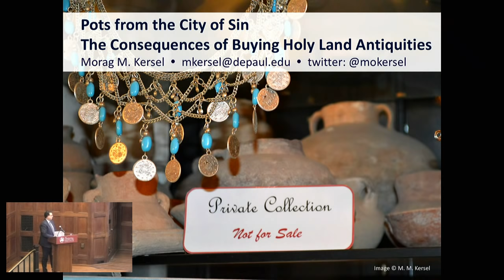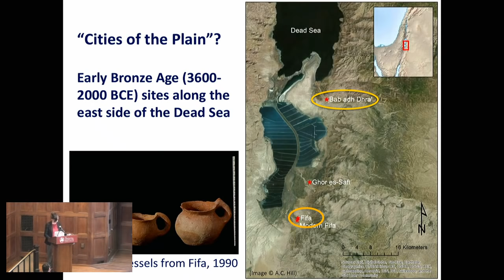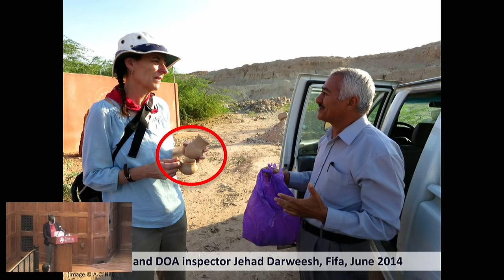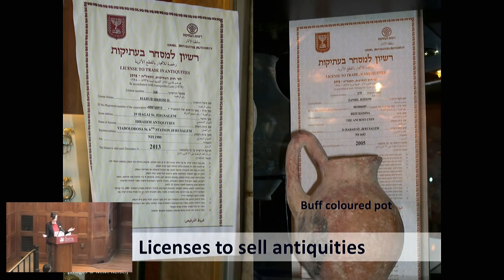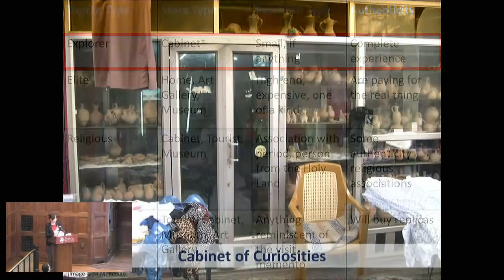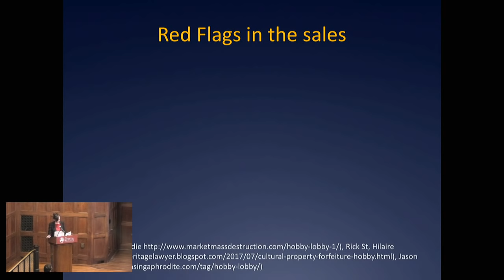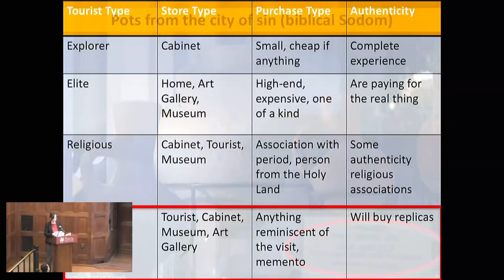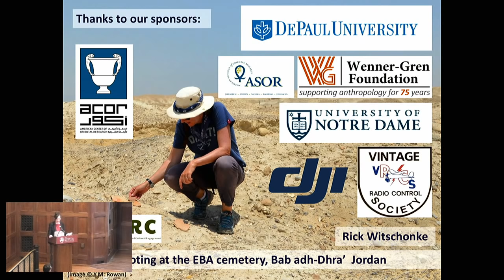Morag Kersel | Pots from the City of Sin: The Consequences of Buying Holy Land Antique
Please join us March 6 at 7PM CST for our Members Lecture in the newly renovated Breasted Hall. Morag Kersel presents, Pots from the City of Sin: The Consequences of Buying Holy Land Antiques.

(Note: This is a test live stream. the final video will be made available at a later date in case of technical difficulties.)